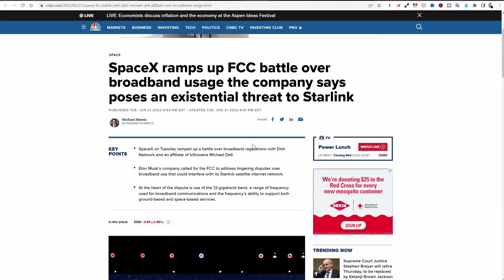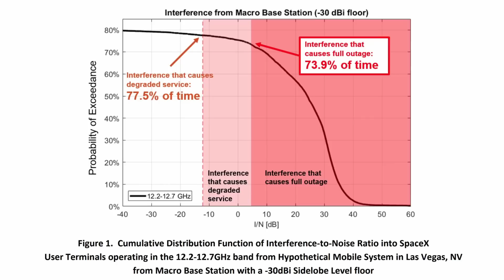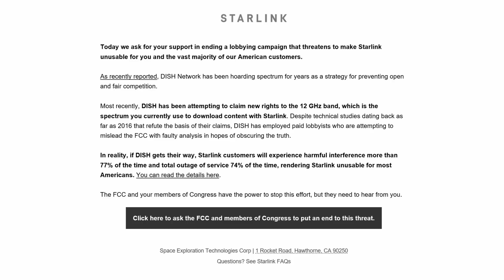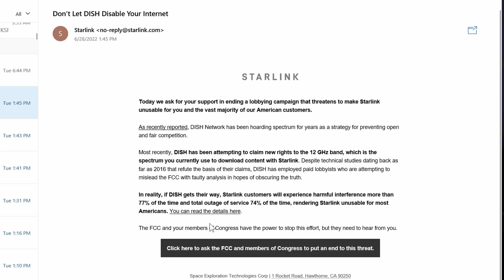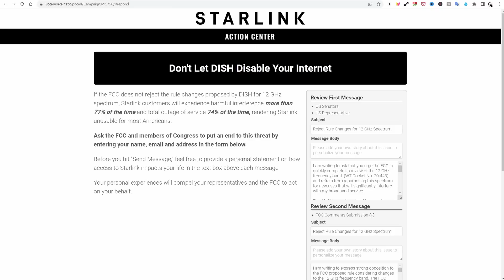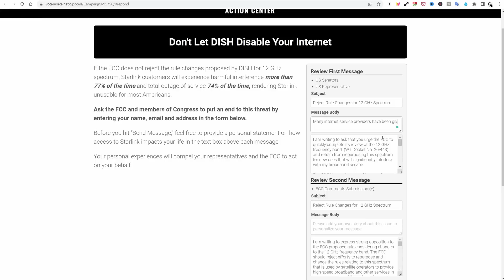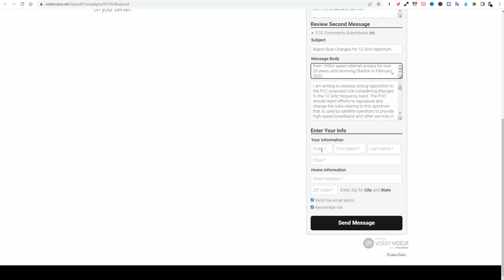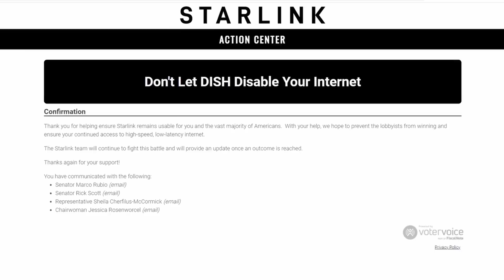SpaceX Starlink Needs Your Help! BIG Media Is On The Attack!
Today I show you how to save Elon Musk's SpaceX Starlink from the clutches of BIG MEDIA in just 60 seconds.

We follow up with yesterday's deep dive into the FCC filings by Dish Network and the 5G For 12GHz coalition which could essentially put SpaceX Starlink Out Of Business!

Please continue adding to the conversation in the comments below.

If you find this information of value, please consider supporting the channel by clicking the THANK YOU button or by becoming a member.

Here's the list of products I'm using with my Starlink setup:

- Best Tiny Battery Backup For Starlink

[ Channel Membership ]